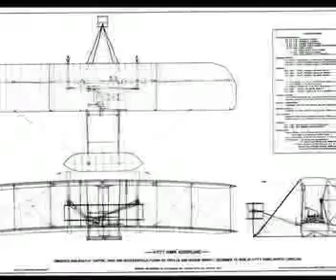WxYz Dec 17, 2008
Anniversary of the First Flight